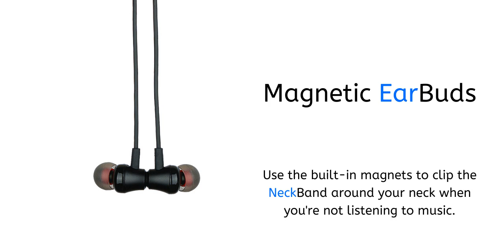Introducing Elap Flex Bluetooth Neckband - Official Video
Elap Flex Bluetooth Neckband is ergonomically designed to deliver an ultimate sound experience to your earbuds. Tuned with a 110 mAh lithium-ion battery, Flex Bluetooth neckband stands capable of providing an uninterrupted music experience of more than 8 hours with a single charge(at 70% volume). Magnetic earbuds and matte finish premium plastics makes it a must have accessory for every individual.